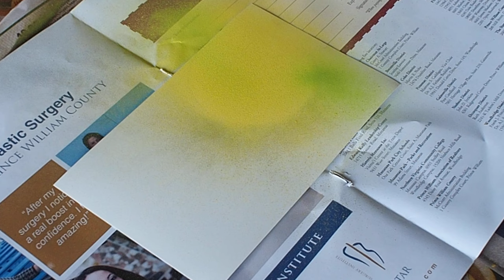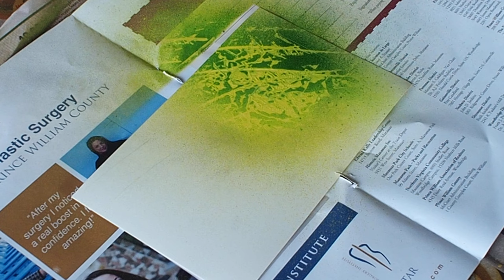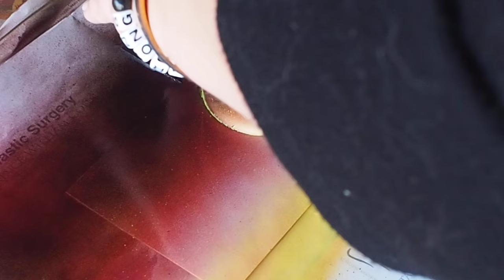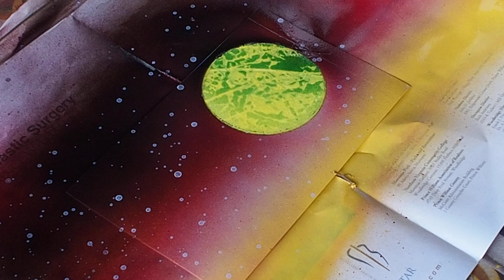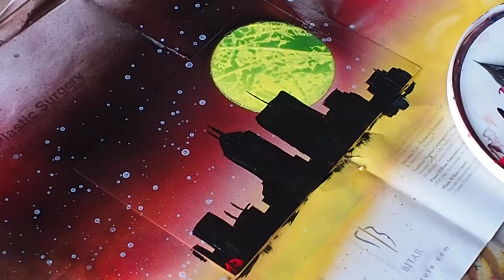Fiverr - Tony I - Indianapolis Skyline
*Want a 4x6in painting of your own?

Rustoleum American Accents paint, acrylic paint, 4x6in Photo paper

Painted 7/27/16